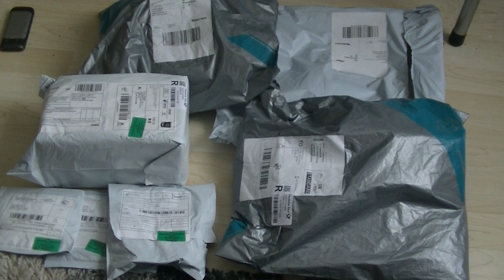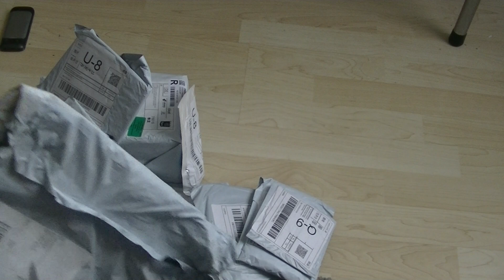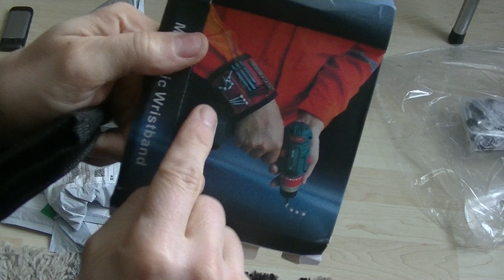Часть 2 моего заказа от Wish, обзор, дешевые вещи из Китая.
Part 2 of my order from Wish, overview, cheap stuff from china.